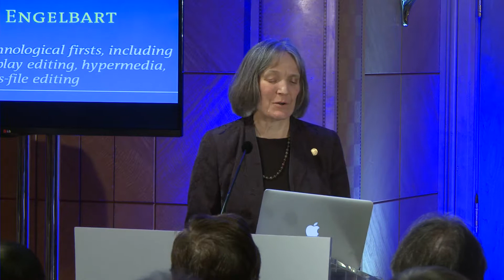Douglas Engelbart - 2014 Internet Hall of Fame Acceptance Speech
In 1963, Dr. Engelbart founded the Augmentation Research Center lab at SRI in Menlo Park, Calif., where he pioneered a system for "augmenting human intellect," in which workers sitting at display workstations could collaborate on solutions to humanity's problems through a vast online information space. He was the primary force behind the design and development of the multi-user oN-Line System (NLS), featuring original versions of human-computer interface elements including collaborative software, hypertext and precursors to the graphical user interface, such as the computer mouse.

In 1968, Engelbart and his team presented the NLS at a computer conference in a demonstration that quickly became known as "The Mother of All Demos." In 1969 they became the second host on the ARPAnet, exchanging first transmissions with UCLA.  A year later, Engelbart wrote "Intellectual Implications of Multi-Access Computer Networks," in which he foretold the emergence of a new "marketplace" representing "fantastic wealth in commodities of knowledge, service, information, processing, and storage,"  with "a vitality and dynamism as much greater than today's as today's is greater than the village market." Engelbart also founded ARPAnet's Network Information Center.

Engelbart received many awards. Among them are the United States National Medal of Technology and Innovation, the Association for Computing Machinery's Alan M. Turing Award and the Institute of Electrical and Electronics Engineers' John Von Neumann Medal. He also was awarded 21 patents, including the patent on the mouse.

Engelbart earned his BS degree from Oregon State and his PhD from UC Berkeley in Electrical Engineering. He died in 2013 at age 88.